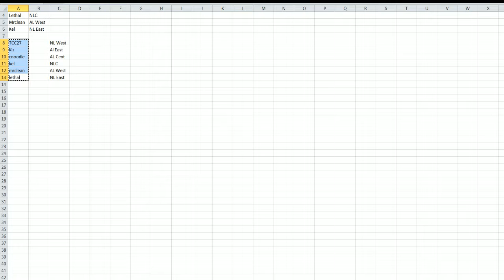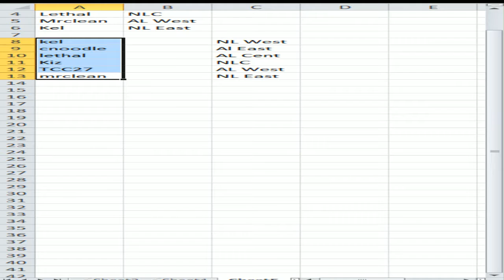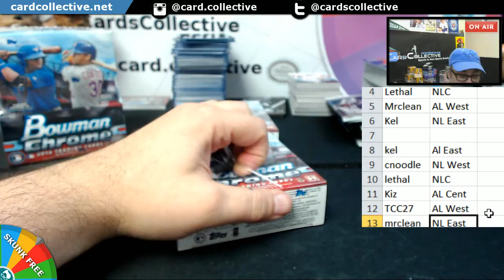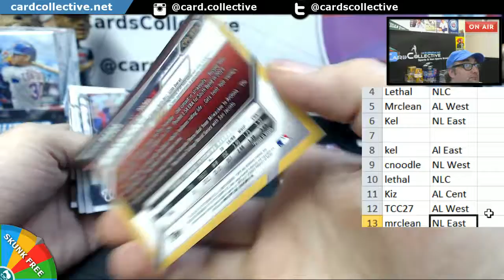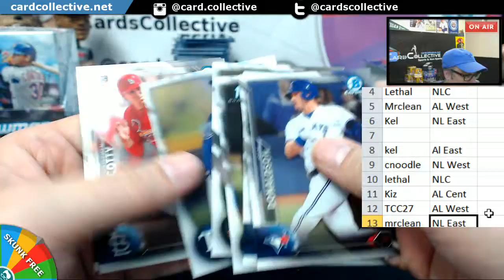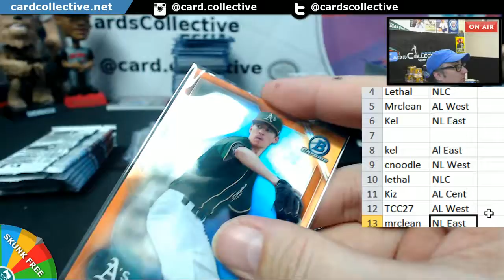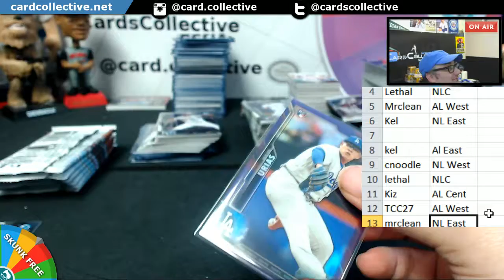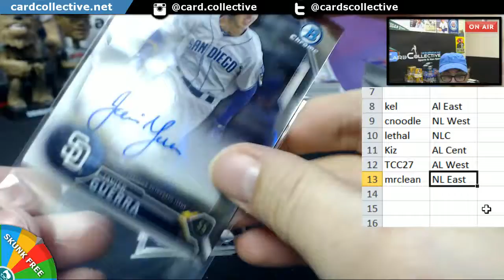2016 Bowman Chrome 2 Box Divisional #5